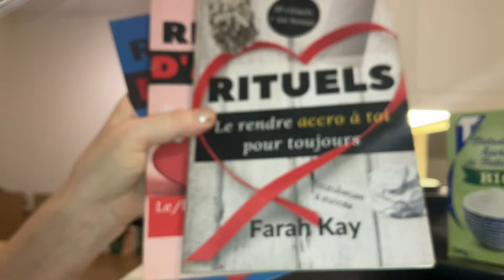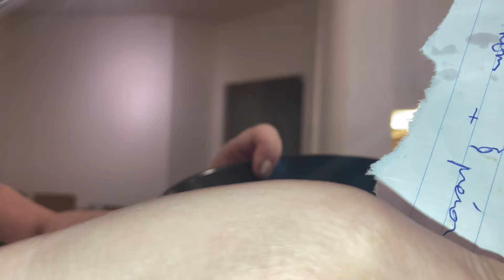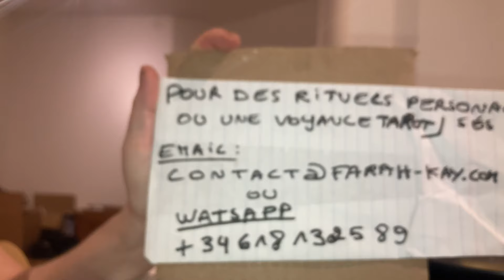💕🌺 À L’INSTANT TU DEVIENS L’HOMME/LA FEMME DE SA VIE!!!